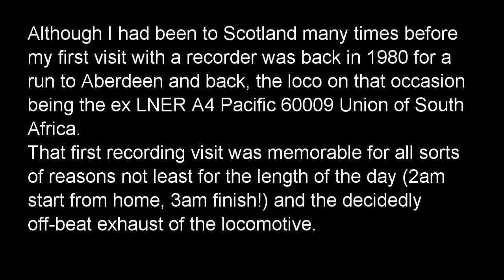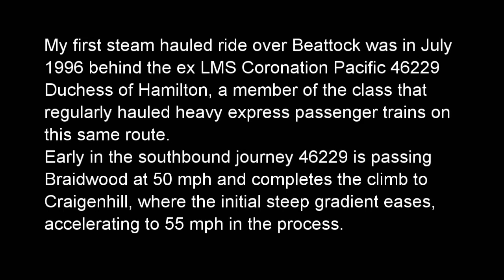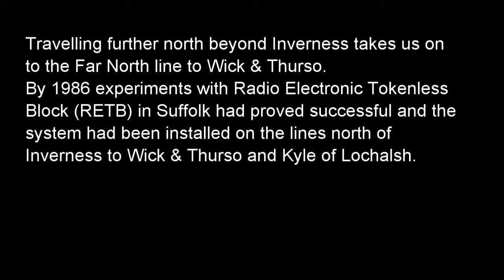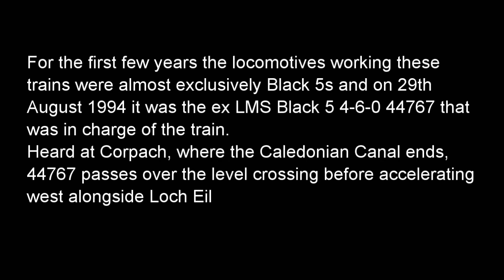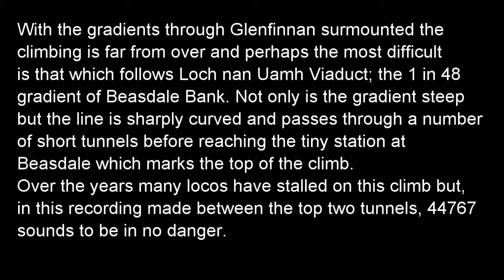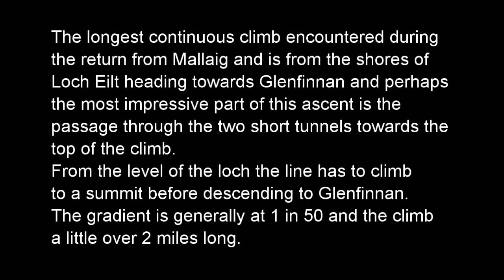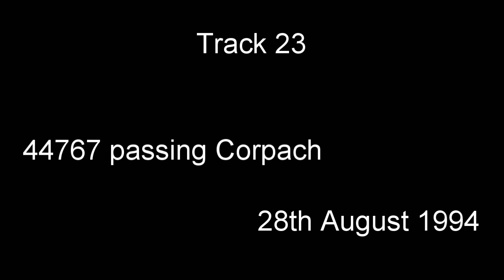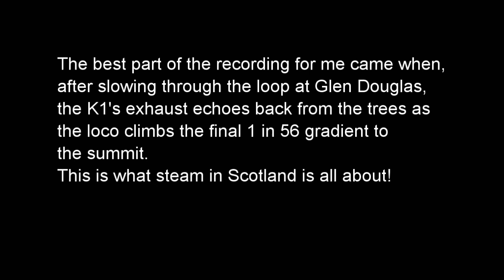Steamsounds in Scotland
1. 60009 passing Dunblane. 14th Jan 1984 (Track starts at 00:09)
2. 673 climbing to Morningside Road on the Edinburgh 'Sub'. 1st Dec 1984 (02:40)
3. 673 departing from Gleneagles. 20th September 1986 (05:10)
4. 5305 reaching Drumlanrig Tunnel. 14th March 1987 (07:45)
5. 46229 from passing Braidwood to Craigenhill. 6th July 1996 (10:10)
6. 6201 passing Greskine on Beattock. 16th November 2006 (13:10)
7. 44871 departing from Perth. 6th November 1993 (15:50)
8. 44871 passing Dalnaspidal. (18:35)
9. 44767 departing from Lairg. 31st August 1986 (23:10)
10. 5407 departing from Fort William. 27th May 1984 (26:20)
11. 673 passing Banavie. 28th May 1984 (28:25)
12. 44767 passing Corpach. 29th Aug 1994 (30:25)
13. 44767 near Kinlocheil. 28th Aug 1994 (33:20)
14. 2005 climbing from Glenfinnan Viaduct to the Station. 12th July 1987 (35:30)
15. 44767 departing from Glenfinnan. 29th August 1994 (38:30)
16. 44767 climbing Beasdale Bank. 28th August 1994 (42:50)
17. 5305 departing from Arisaig. 18th August 1987 (45:00)
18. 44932 passing Morar. 1st Sept 1986 (47:00)
19. 5305 departing from Mallaig. 16th August 1987 (49:50)
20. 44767 passing Kinloid. 28th August 1994 (52:20)
21. 5305 at the top of the climb from Loch Eilt. 16th August 1987 (55:55)
22. 5305 restarting at Loch Eil Outward Bound. 16th August 1988 (01:02:50)
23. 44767 passing Corpach. 28th August 1994 (01:05:55)
24. 5305 passing Corrour after the climb from Tulloch. 17th October 1987 (01:08:10)
25. 5305 climbing to the County March. 10th November 1990 (01:11:50)
26. 2005 at Glen Douglas Passing Place. 14th November 1987 (01:15:25)

These recordings were originally on sale on audio CD from the Steamsounds web site.